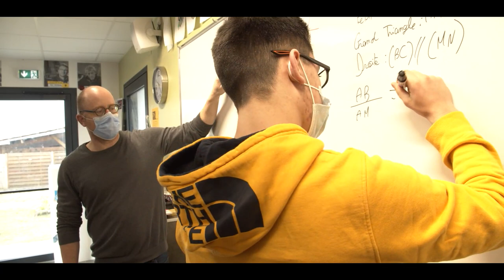Reportage sur la MFR de Challans